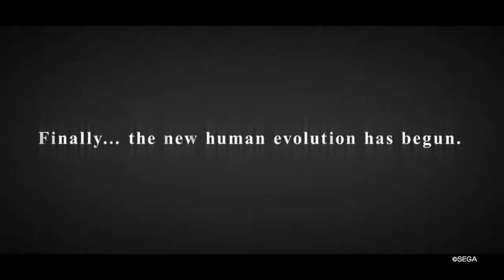House Of The Dead Scarlet Dawn Trailer Sega Amusements